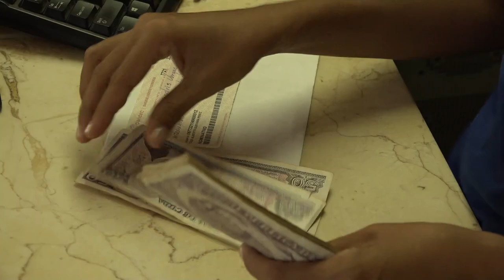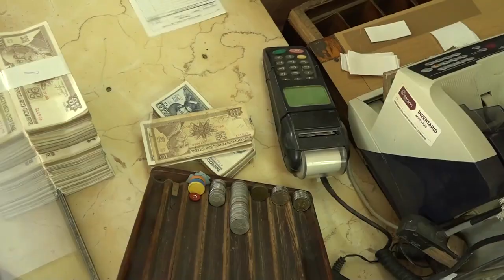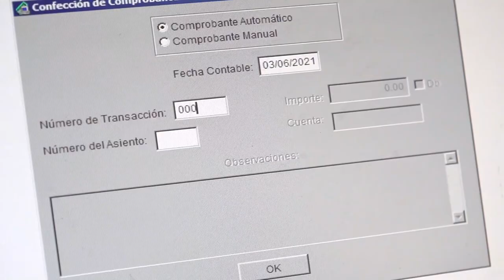Avanza implementación de proceso de bancarización en el municipio de Niquero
El proceso de bancarización en el municipio de Niquero cuenta con la asesoría de especialistas de las sucursales bancarias. En este territorio del sur granmense se implementa un proceso gradual para favorecer el uso de instrumentos de pago y canales electrónicos para las operaciones financieras.